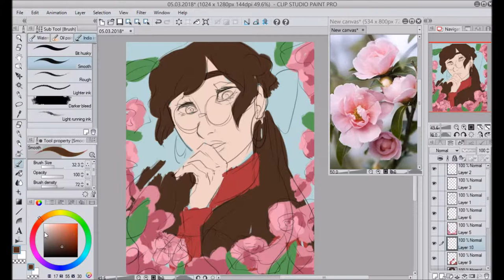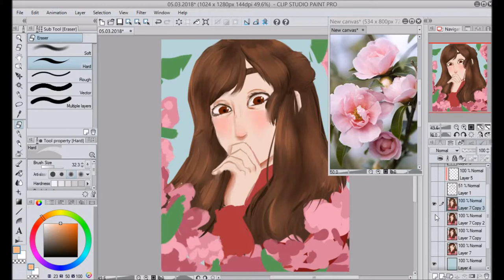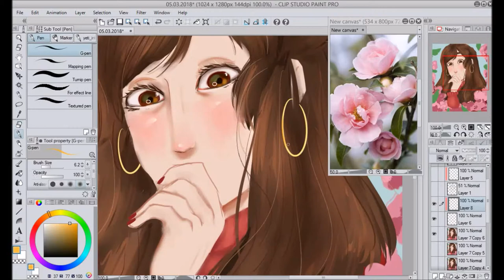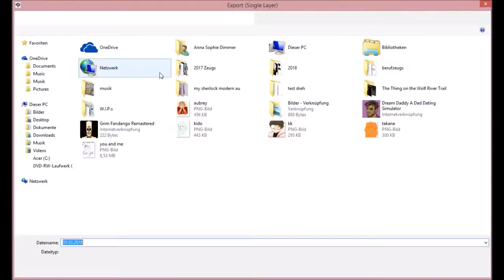Camelia - Speedpainting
I was listening to Mili's song 'Camelia' and BOI!! It's so gooooood!!
I tried to paint differently than usual, i am not really happy with it, but i think it's good enough to upload.